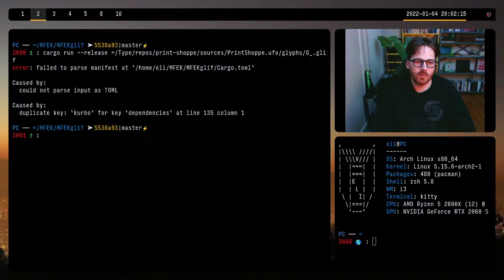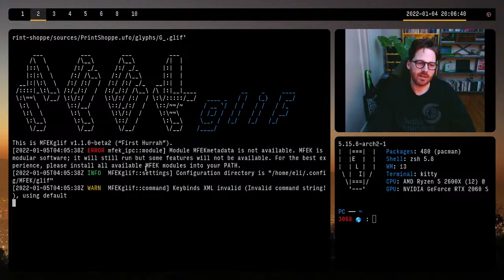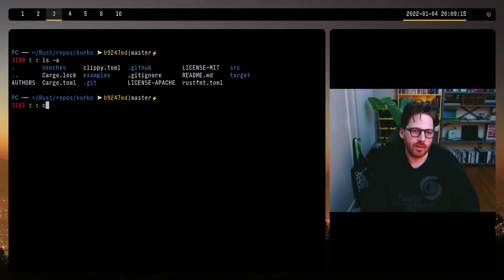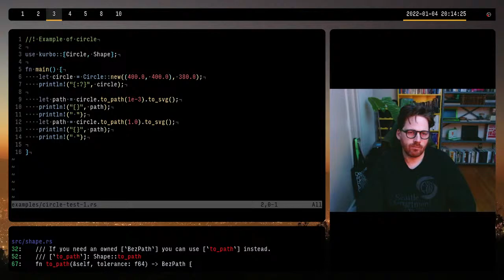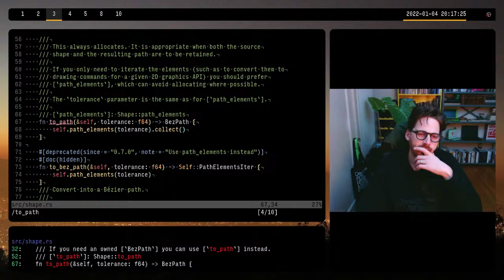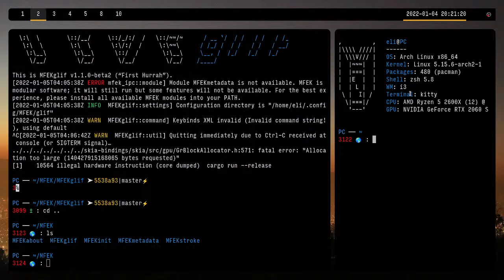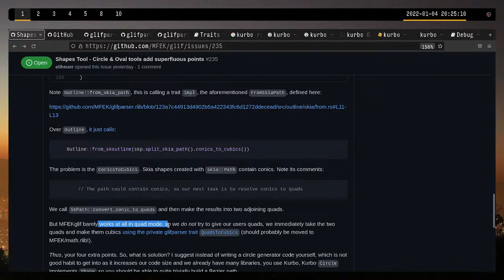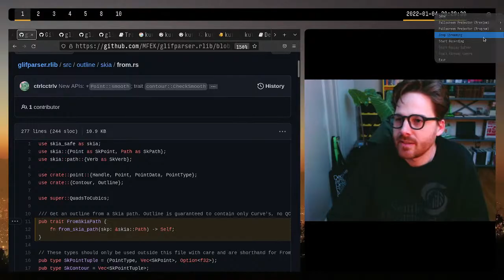Rust Programming: MFEK Issue #235 (Shapes Tool) Worklog 1